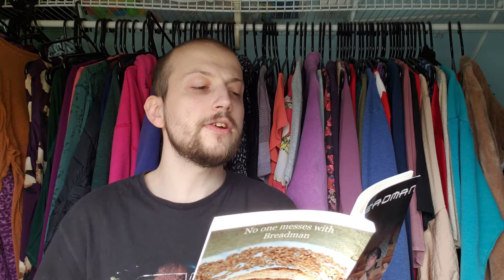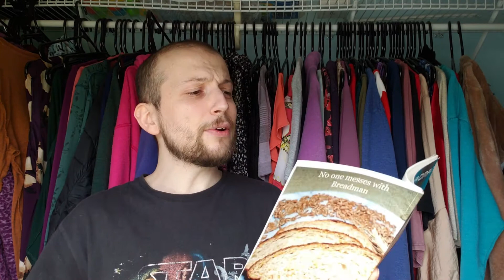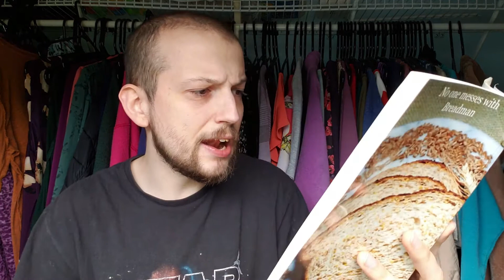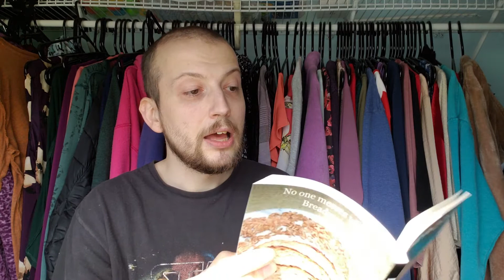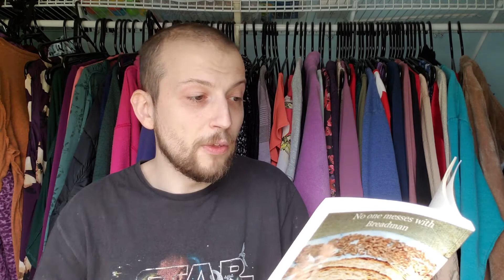Reading my book, BREADMAN - Chapter 3!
We're bringing it back to Breadman with the third chapter where our origin story finds its inciting incident...of sorts.